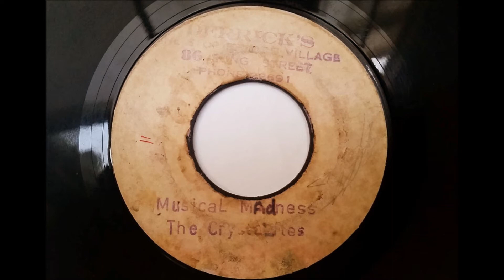The Crystalites - Musical Madness